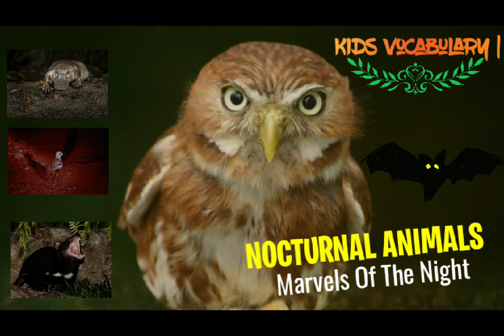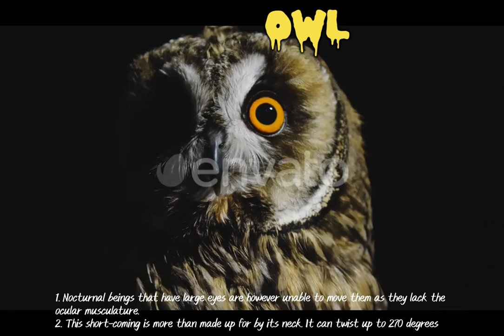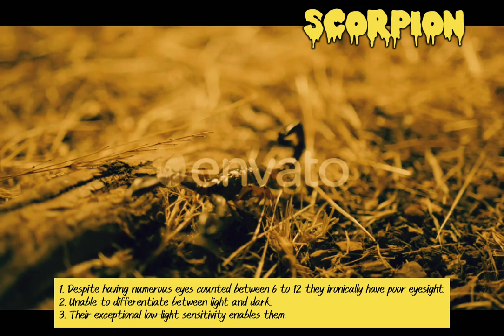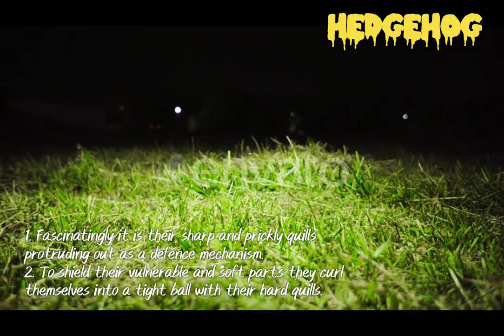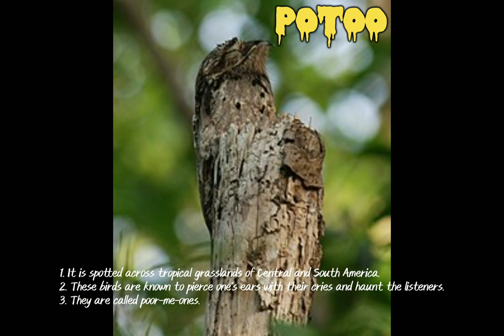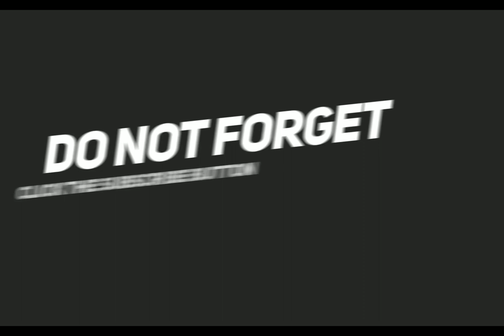Kids Vocabulary - Nocturnal Animals | Learn English for Kids - English Educational Video